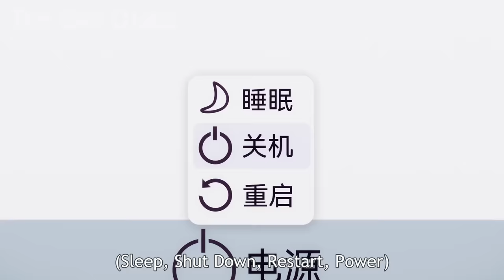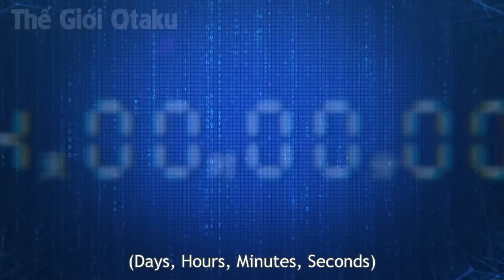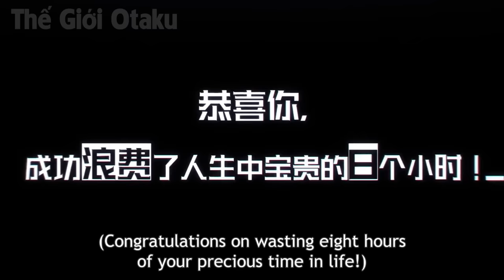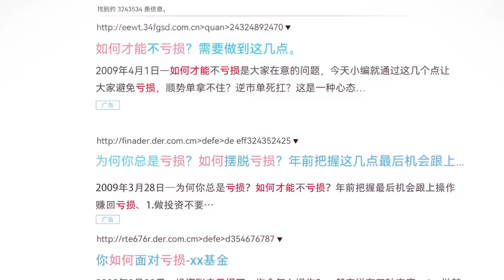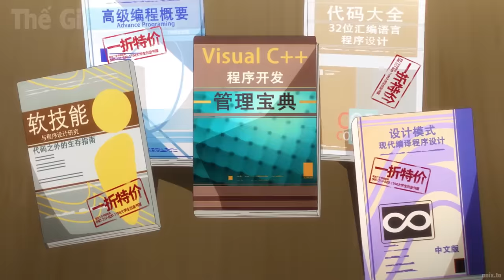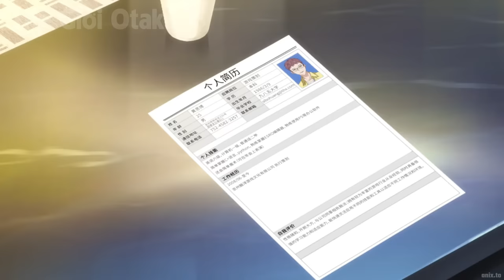ALL IN ONE | Từ Nghèo Túng Trở Thành Trùm Cuối Đứng Trên Tất Cả | Tóm Tắt Anime